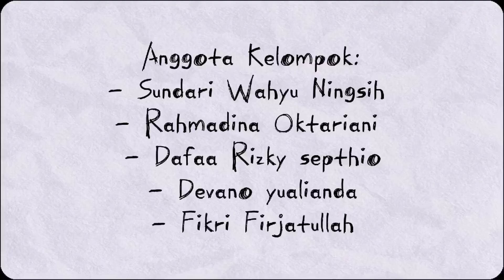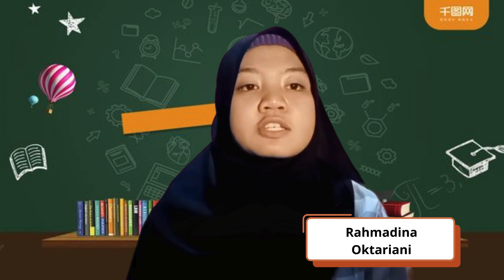Tugas Financial Technology Kelompok 2